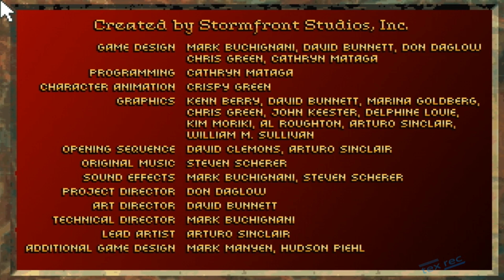Stronghold, pc, gameplay, 4k